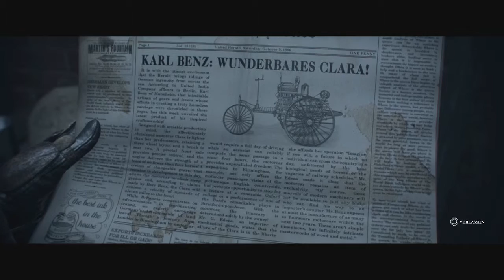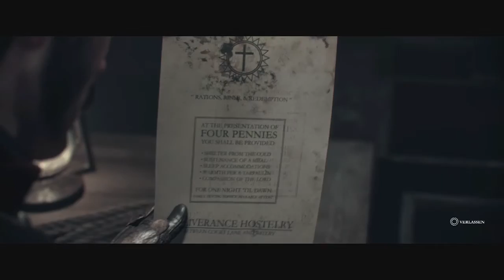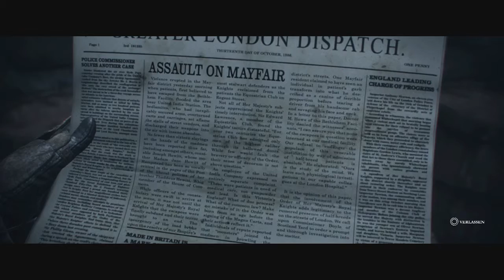Let's Play The Order 1886 #05